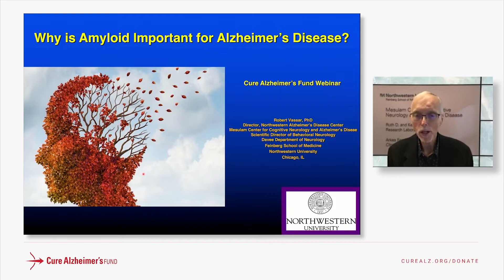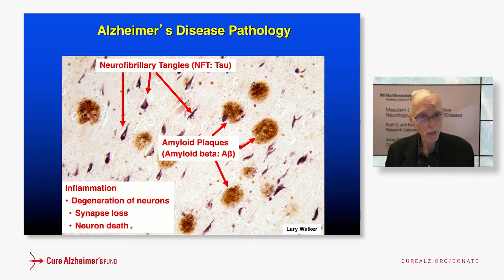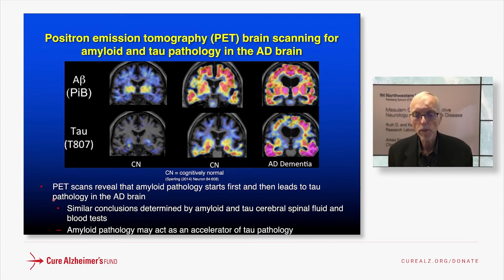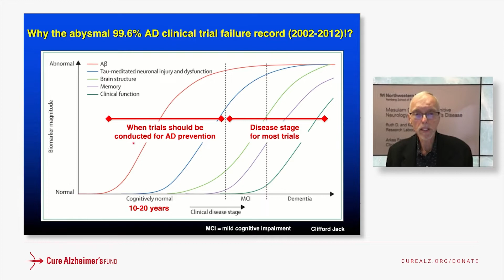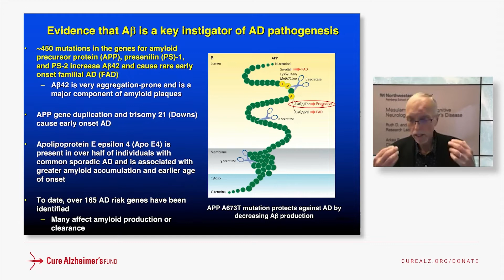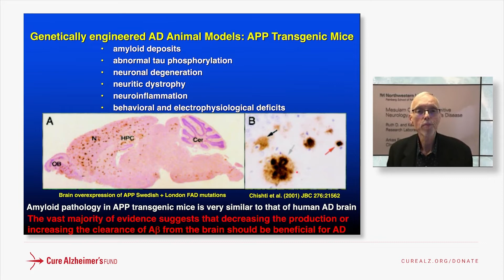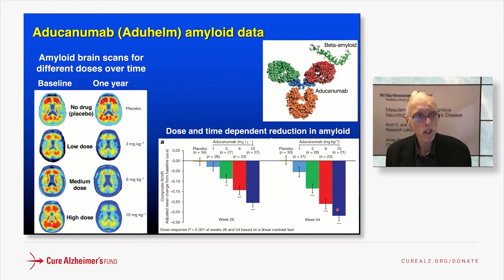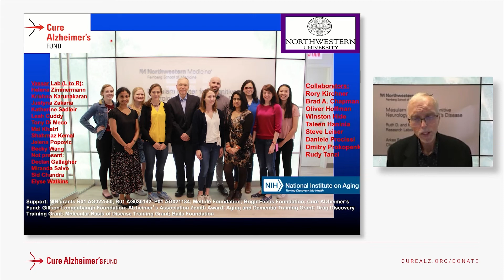Important Role of Beta Amyloid to Alzheimer's Disease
In this webinar, Dr. Robert Vassar of the Feinberg School of Medicine at Northwestern University shares his studies of the role of beta amyloid, a primary component of Alzheimer's disease pathology.